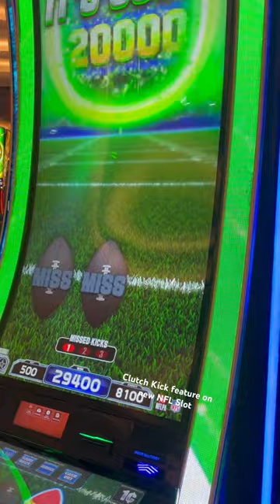Clutch Kick feature on new NFL Super Bowl Jackpots!